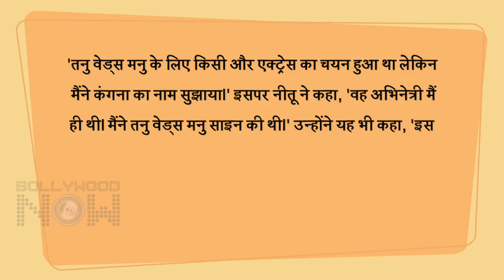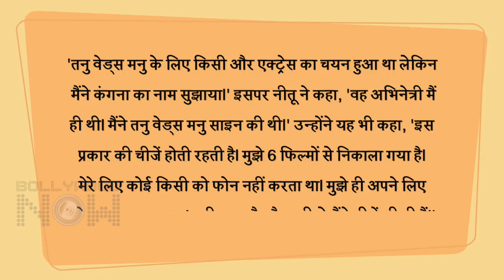Kangana Ranaut REPLACED This Actress In Tanu Weds Manu | Accuses R. Madhavan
An actress claims that she was the initial choice of Tanu Weds Manu, but R. Madhavan suggested replacing her. Watch the video to know more.